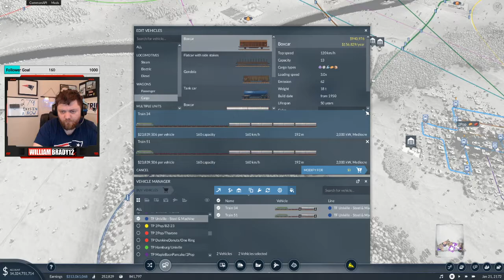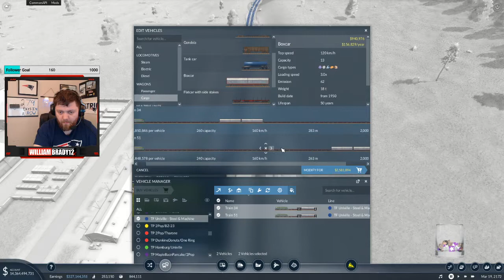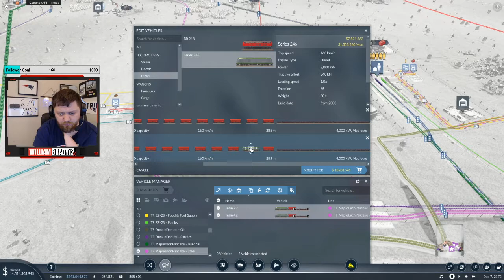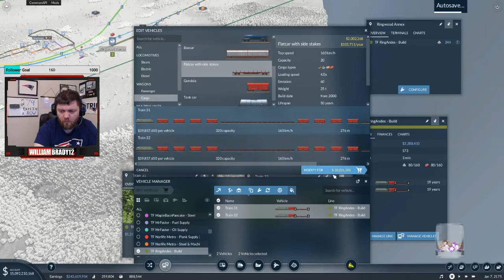We Be Jammin - European Map - Transport Fever 2 - Ep 36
Everybody likes jam...

This is my second play-through of Transport Fever 2!

Here is the playlist of my first play-through...